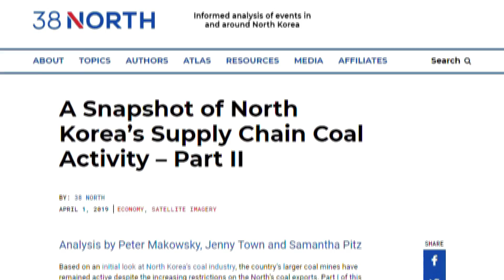폼페이오 "대북제재, 비핵화 앞당길 것…몇 달 내 3차 회담 희망" / SBS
폼페이오 미국 국무장관이 대북 제재가 비핵화 시간표를 앞당길 것이라고 말했습니다. 고통받는 만큼 북한이 다시 대화에 나설 것이라는 겁니다. 폼페이오 장관은 몇 달 안에 3차 북미 정상회담이 열리기를 희망한다고도 말해, 압박과 대화의 노력을 동시에 이어갔습니다.
워싱턴에서 김수형 특파원이 보도합니다.